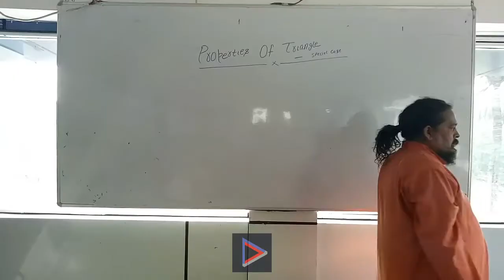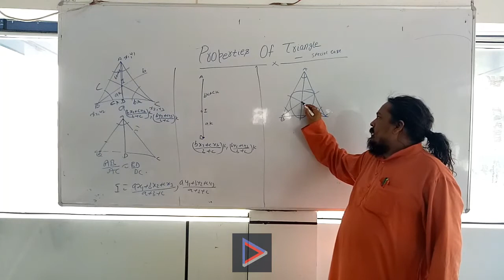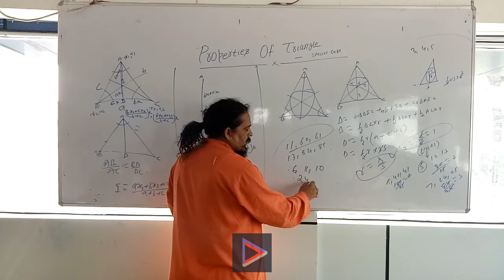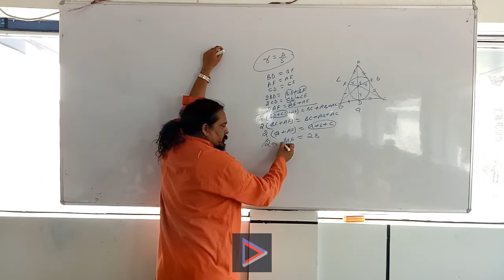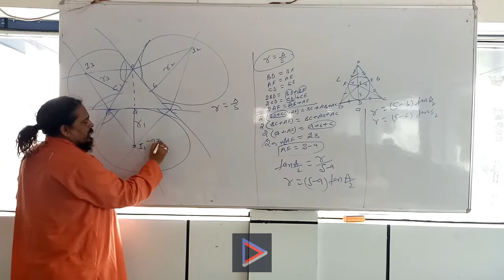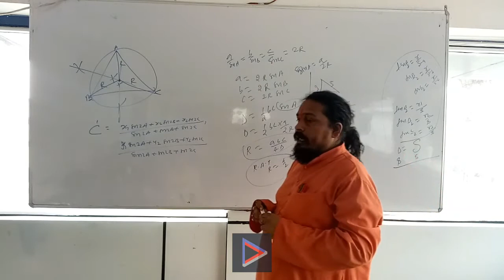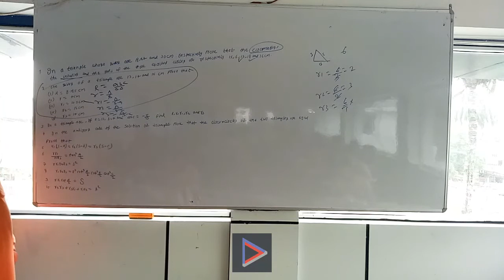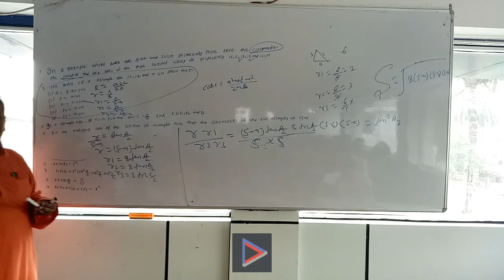CREATORS SUPER 30 Properties of Triangle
TOPIC:- Properties of Triangles
By:- Er. Arvind Kumar Singh
CREATORS SUPER 30 provides provide free education to poor and talented students.